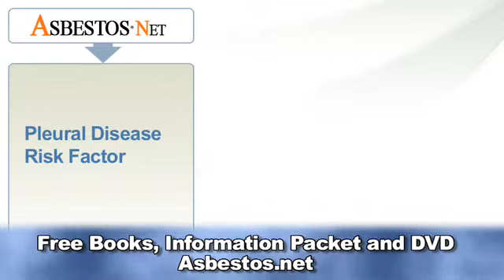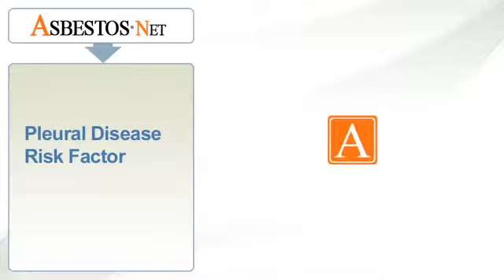Pleural Disease Risk Factors | Asbestos.net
Pleural disease risk factors include exposure to asbestos. | Asbestos.net